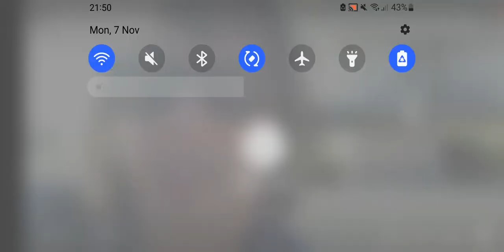Counter Protestor arrested at Posie Parker rally Washington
Kellie-Jay Keen
adult human female
gender critical
standing for women
let women speak